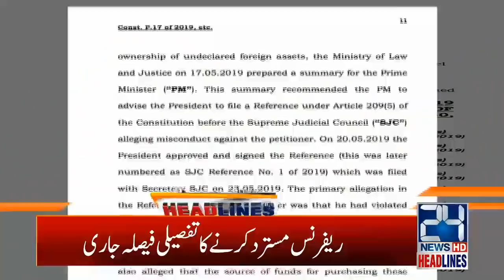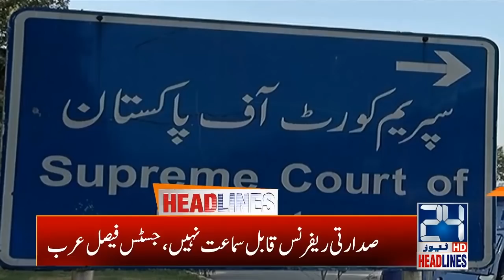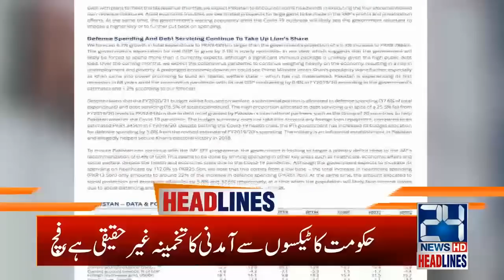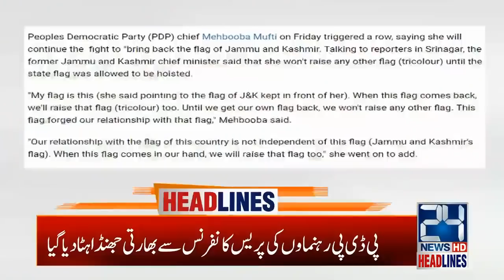1am News Headlines | 24 Oct 2020 | 24 News HD